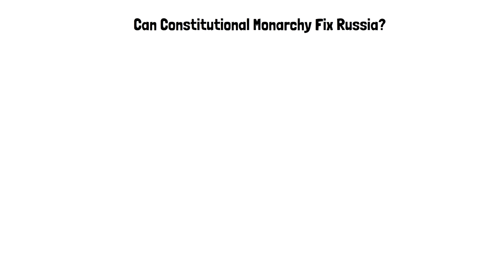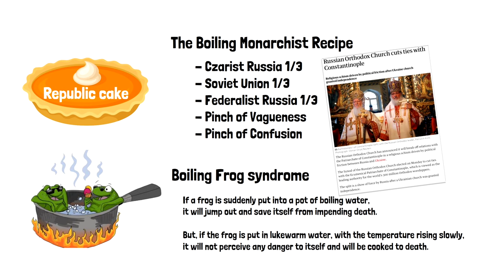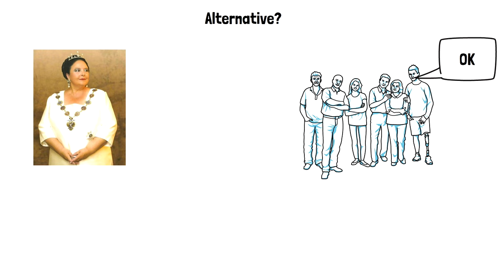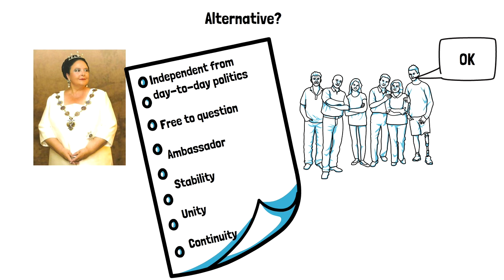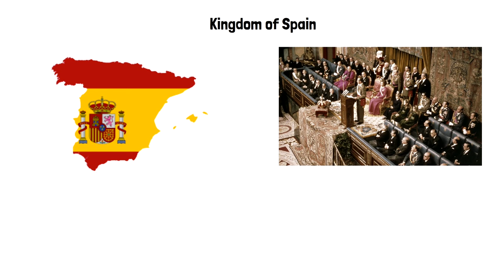Would Monarchy Work For Russia?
In the past decade HIH Grand Duchess Maria Vladimirovna has gained an ever higher profile and even many who would not actively support a monarchial restoration have come to the conclusion that such a thing would not be harmful.

Constitutional monarchy is a common framework in western Europe, where monarchs are incapable of doing harm (due to their lack of political power) and can only be a help to the country and people of Russia by bringing stability, continuity, and unity.

In a restored monarchy Czar (or Czarina) would reign while the Prime Minister, democratically elected would rule according to laws made in independent parliament.

⭐ SUPPORT TMC ⭐